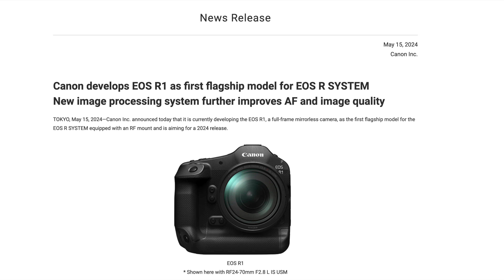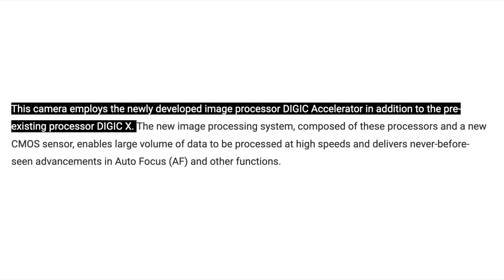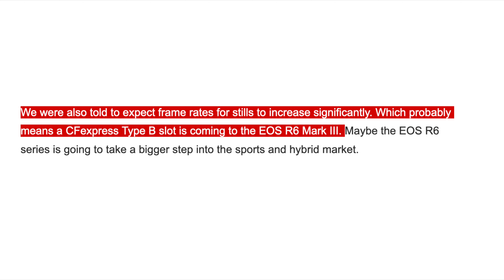The Canon R1 and R5II will be announced around July 17!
Canon is finally going to unveil the full specs and pricing of the new Canon R1 and Canon R5II cameras!

Moreover a new Canon R6III could be launched by late 2024!